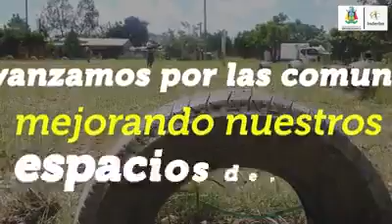Seguimos con el mantenimientos de los escenarios deportivos de nuestro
Los escenarios deportivos de nuestro Distrito tienen su mejor versión, esto gracias al equipo de mantenimiento del Inderba que está visitando las canchas y polideportivas para su embellecimiento. Así ocurrió en los espacios recreo-deportivos de los barrios Minas del Paraíso y el Paraíso en la comuna 7.

Seguiremos recorriendo los barrios y comunas haciendo mejoras y adecuaciones a los escenarios para practicar deporte.